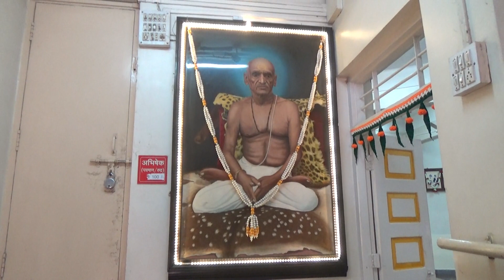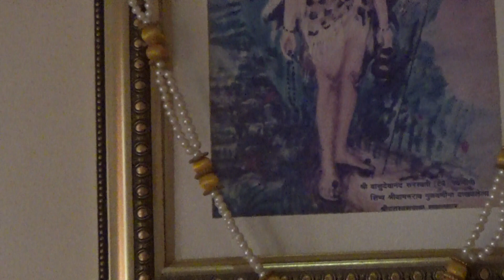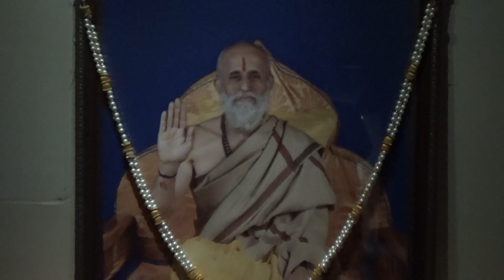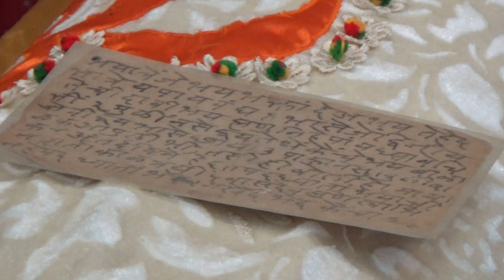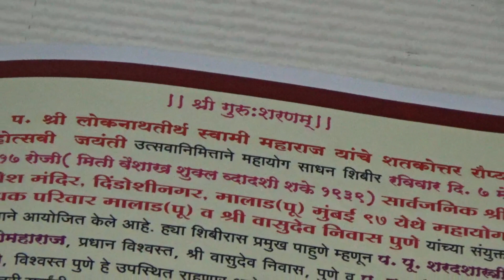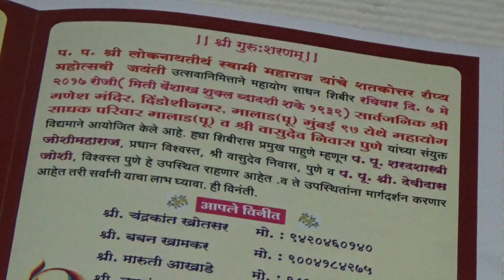Shri Vasudev Niwas, Pune